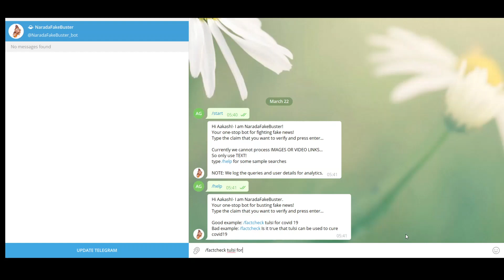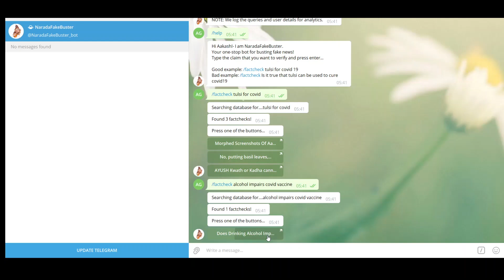Narada FactChecker Bot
I always wanted to take an active role in fighting fake news.
Since its easy to share fake news via social networks I have published a telegram bot for fact-checking. Its a free tool and you can add it to your Telegram groups.